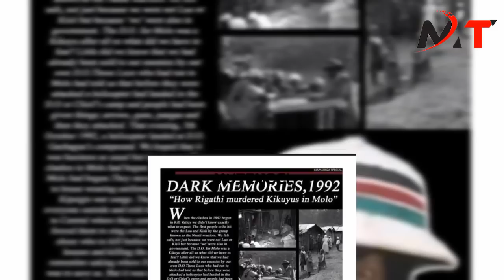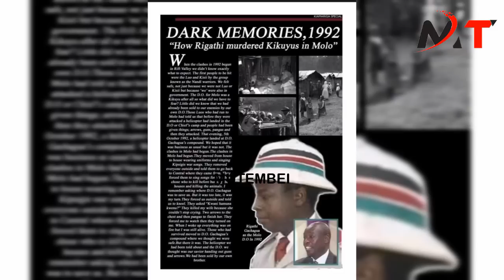RIGATHI GACHAGUA Was Molo DO In 1992!Molo Clashes History, What Really Happened?